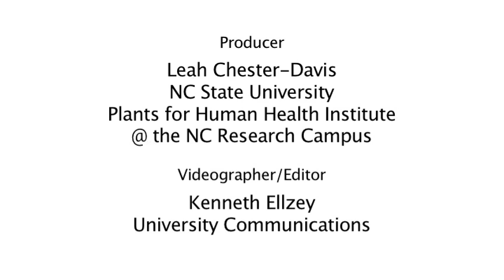The N.C. Strawberry Project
The N.C. Strawberry Project is a dynamic, first-of-its-kind partnership between N.C. State University at the N.C. Research Campus and Johnson & Wales University. The project represents an innovative direction in plant breeding, not only for North Carolina but nationwide. This project will use valuable input from JWU students (the chefs-of-tomorrow), faculty chefs and other culinary professionals to glean information that the N.C. State strawberry breeding program will use to breed a better N.C. strawberry.